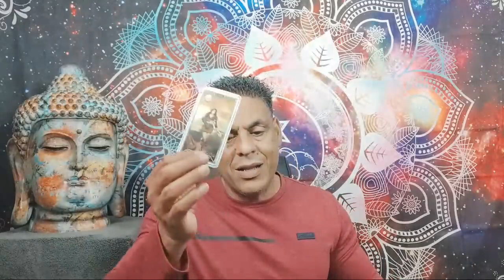VIRGO: DEBO HABLARTE CON LA VERDA… ES MUY FUERTE.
Intagram: @hramireznelson - Nelson Ramirez H